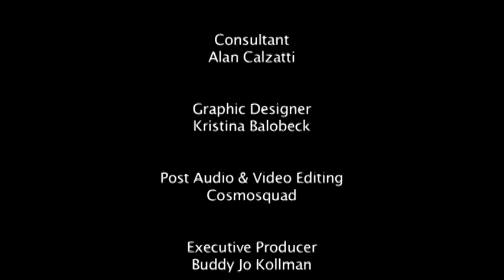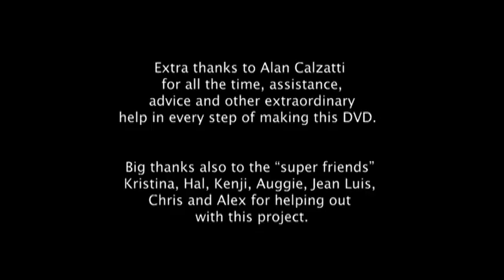Cosmosquad - Lights, Camera, Squad!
It was recorded during the band’s October 18, 2007 performance at Musicians Institute in Hollywood, CA and features songs from the band’s three studio albums.

Guitar - Jeff Kollman
Bass - Christopher Maloney
Drums -  Shane Gaalaas

Setlist

0:20 NuMena
7:12 Fat, Mean & Nasty
12:18 The Spy Who Ate Her
18:22 Lubitorium
25:40 Road To Tanzania / Tribal Trance
36:38 Sheer Drama
42:50 While My Guitar Gently Screams
46:11 Epapo Funk
55:34 Grossalicious
1:04:18 Swink
1:04:51 I.N.S. Conspiracy